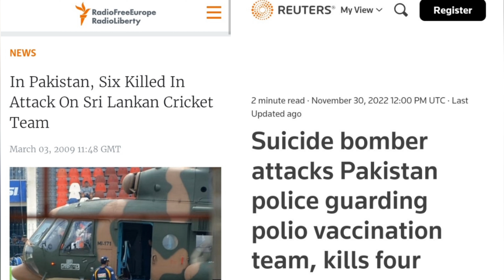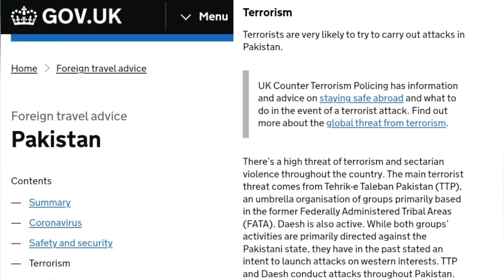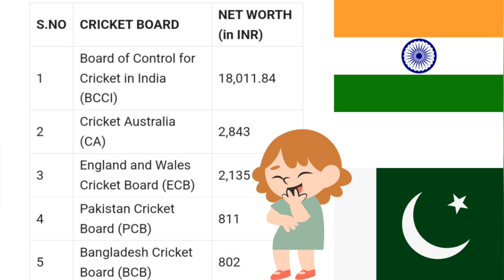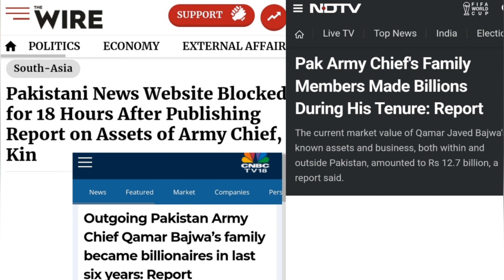Pakistan threatens to pull out of Asia Cup if hosting rights taken away | Ramiz Raja statement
Hello beautiful people! In this video we have discussed -  Ramiz Raja full statement on Asia cup.

pakistan cricket board PCB
board of control for cricket in india BCCI
BCCI networth